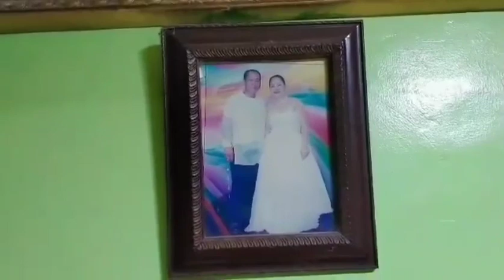MGA BULAKLAK NG AKING BIYENAN ANG GANDA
ANG BULAKLAK SA BAHAY NG AKING BIYENAN